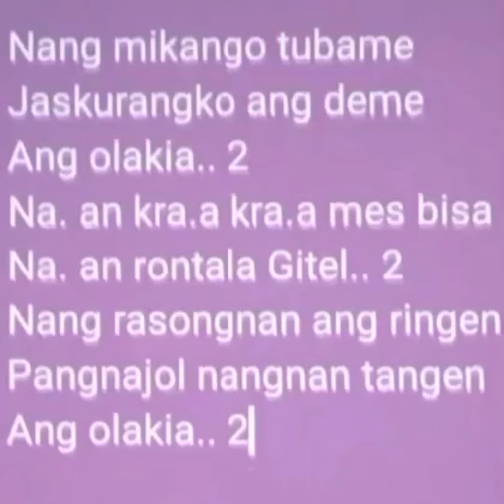Nang mikango tubame jaskurangko ang deme ang olakia ang olakia.. 🎧🎼🎹🎸🎤